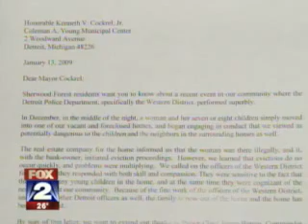Detroit Squatter Files Phony Suit Against Police Over Eviction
A Detroit area woman with seven kids sued Detroit police after they tried to evict her from the home she broke into and was squatting in with her family.  Sadly, Detroit newspapers didn't report it that way.  They did no actual reporting and merely regurgitated the allegations of her lawsuit as fact--as if she owned the home, instead of squatting.